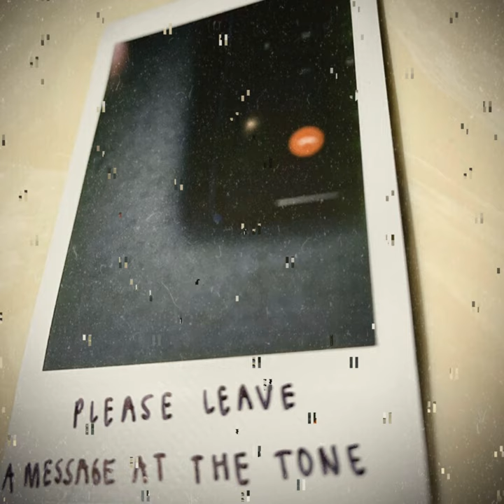Pictures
Pictures · Miles Johnson

Please Leave a Message At the Tone